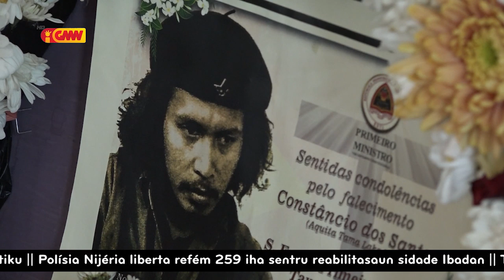Mate Isin Saudozu Akita Tama Laka Halot iha Jardim dos Herois Municipio Liquica